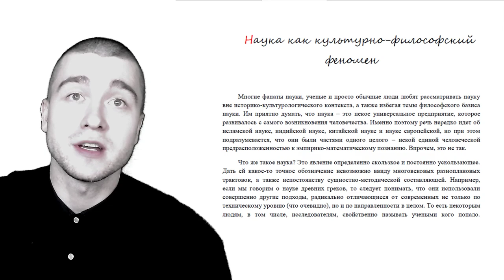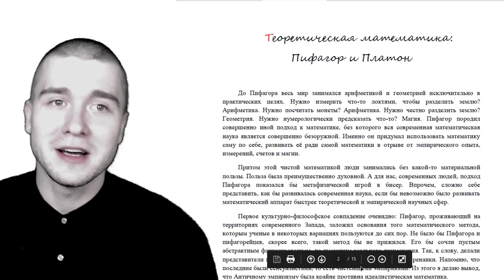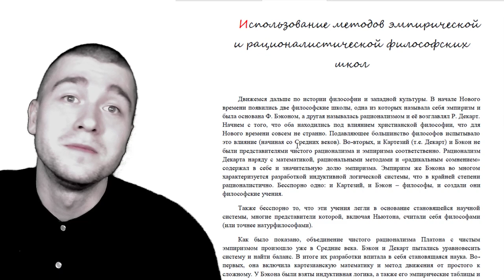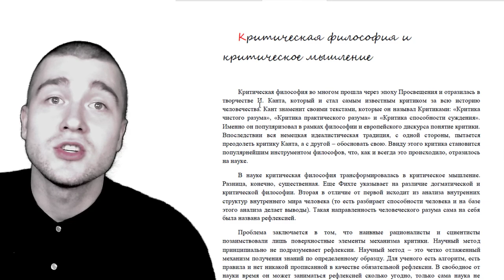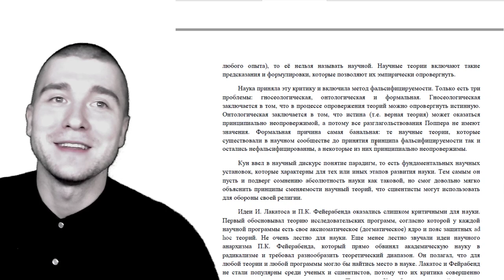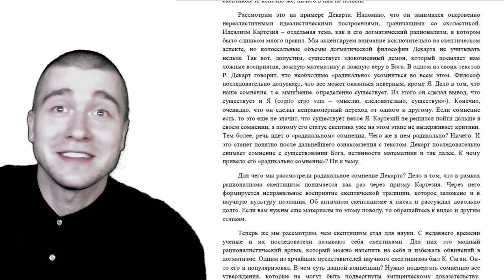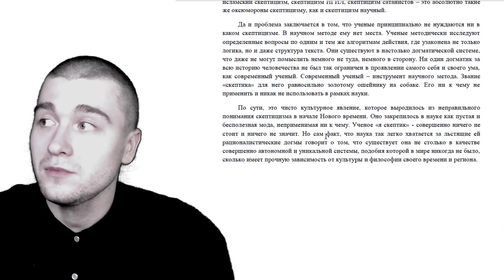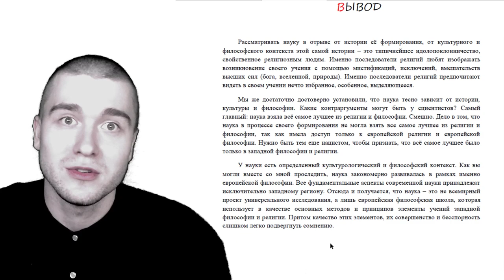Наука как культурно-философский феномен